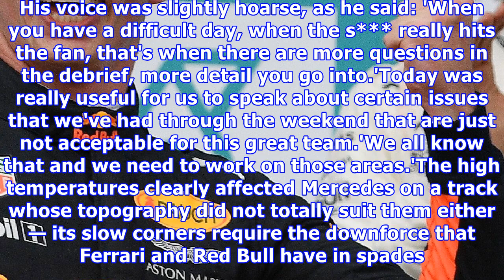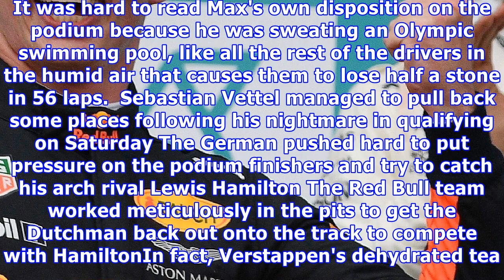Max verstappen shocked sluggish lewis hamilton at malaysian gp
Published: 17:31 EDT, 1 October 2017 | Updated: 18:36 EDT, 1 October 2017 Men in fluorescent tops had almost finished packing Formula One's travelling...